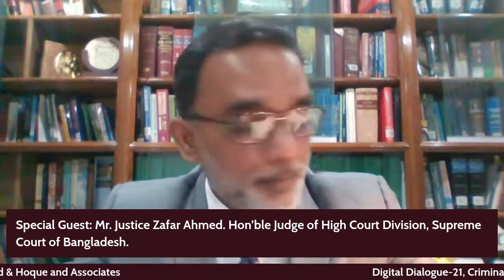Discussion of Mr. Justice Zafar Ahmed. Hon’ble Judge of Supreme Court of Bangladesh.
Discussion of Mr. Justice Zafar Ahmed
Hon’ble Judge of High Court Division,

Digital Dialogue-21
Criminal Justice System: Issues and Challenges
Organized by
The Lawyers & Jurists Foundation, The Business Standard & Hoque and Associates

4. YouTube: The Lawyers & Jurists

Chief Guest:
01. Mr.  Justice Obaidul Hasan
Hon’ble Judge of Appellate Division,

Special Guest:
02. Mr. Justice Zafar Ahmed

03. Mr. A.M Amin Uddin
Hon'ble Attorney General for Bangladesh.
President, Supreme Court Bar Association.

Panelists:
4. Mr. Mansurul Haque Chowdhury
Senior Advocate, Appellate Division,

5. Mr. S. M. Shah Jahan
Advocate, Appellate Division,

06. Mr.  Shah Monjurul Hoque
Advocate, Appellate Division,

07. Mr. A.M Masum.
Bar-at-Law, FCIArb
Advocate, Appellate Division,

Session in Charge:
08. Khandaker Asma Hamid
Advocate, Supreme Court of Bangladesh.

Coordinated by:
09. Mr. Nazmus Sakib
Associate, The Lawyers & Jurists.